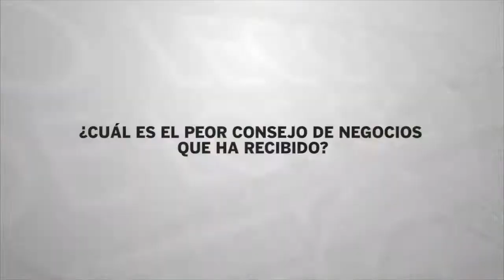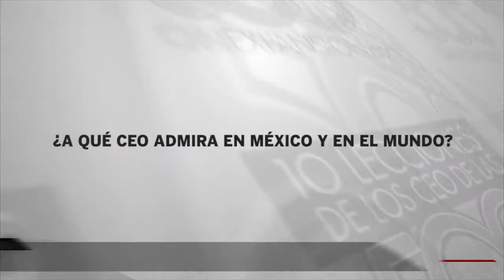10 lecciones del CEO de Autlán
José Antonio Rivero, presidente de la minera Autlán, revela sus secretos de gestión